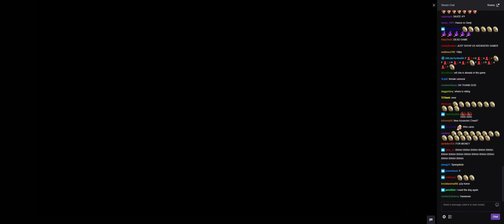FOR HONOR - SHADOWS OF HITOKIRI - Official E3 Reveal Trailer 2019 with Twitch Chat Reactions